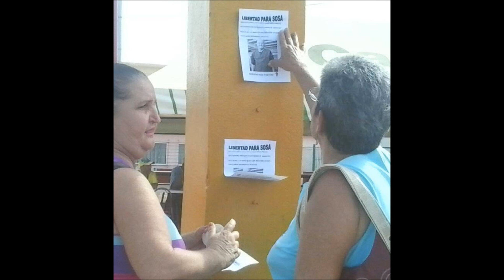Actividades del Comando Olegario Charlot Spileta en Holguín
Holguín, cuba - 19 de junio del 2015- Ana Yris Miranda Leiva representante del Comando Olegario Charlot Spileta del Frente Nacional de Resistencia Orlando Zapata Tamayo informa sobre el taller de trabajo que ralizaron los activistas del comando donde se analizó el "Acuerdo por la Democracia" y se reafirmó una vez más el seguir luchando por la libertad de todos los presos políticos cubanos. En la foto dos activistas del comando pegando en la calle las calcomanías pidiendo la libertad de los presos políticos, en este caso la de Armando Sosa Fortuny y la otro foto , donde se aprecia a transeúntes mirando las mismas.